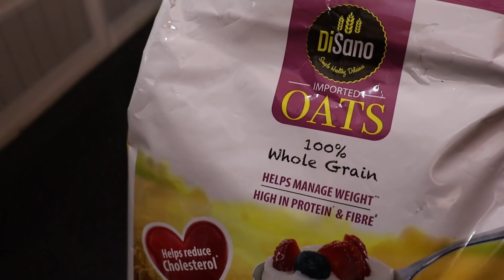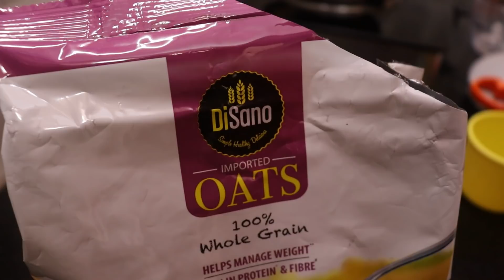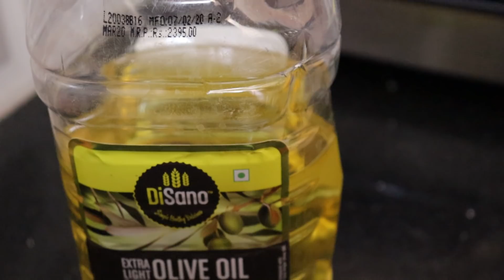Instant Oats Upma Recipe in 5 mins | ఆరోగ్యకరమైన రుచిగా ఉండే ఓట్స్ ఉప్మా | Instant Breakfast Recipes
Instant Oats Upma Recipe | చిటికలో అయిపోయే సూపర్ టిఫన్ ఇది ఒక్క సారి చెయ్యండి మళ్ళి మళ్ళి కావాలి అంటారు | Instant Breakfast Recipes

Oats Upma Recipe for Weight Loss

AGARO Hand Mini Chopper with 3 Blades